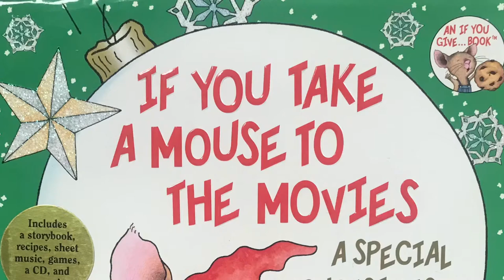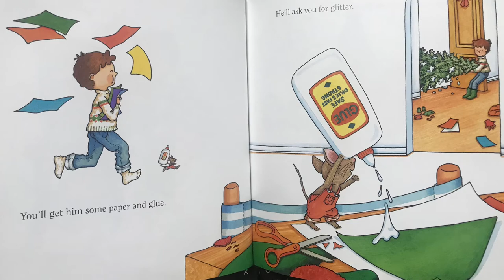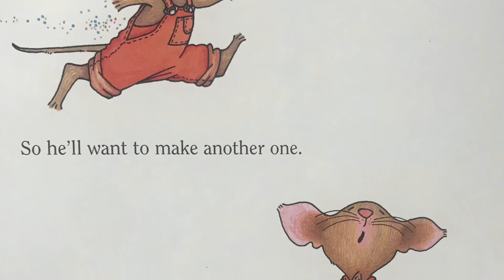If You Take a Mouse to the Movies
By Laura Numeroff, Illustrated by Felicia Bond, Video by Johnna Pinholster